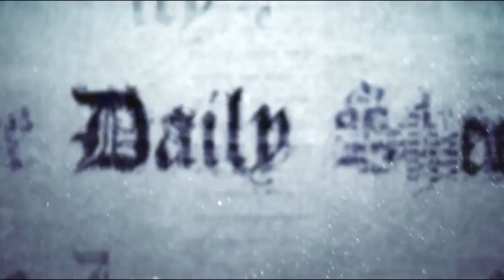Quantum Computing Technology Capable of Changing Reality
If you think computers are powerful now, the power of these quantum computers will make A.I. and other emerging technologies explode.  We are increasingly at risk of losing our humanity.